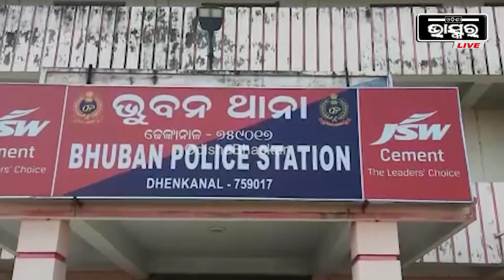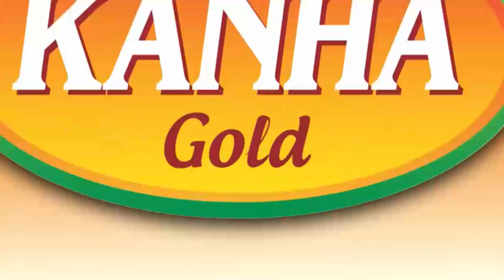ଏସି ରୁମରେ ଶୋଇବା ପଡିଲା ମହଙ୍ଗା I ଝରକା ଗ୍ରିଲ ଭାଙ୍ଗି ଘରେ କଳାକନା ବୁଲେଇଲେ ଦୁର୍ବୁତ୍ତ